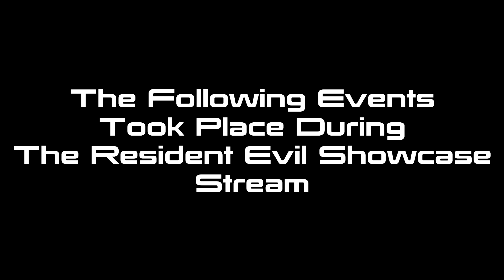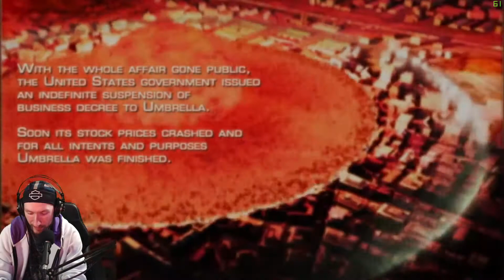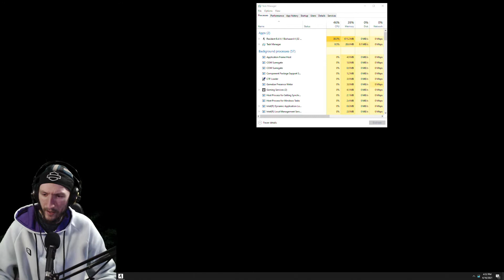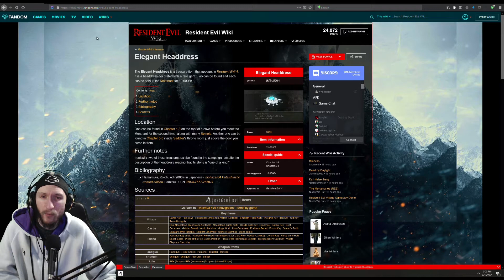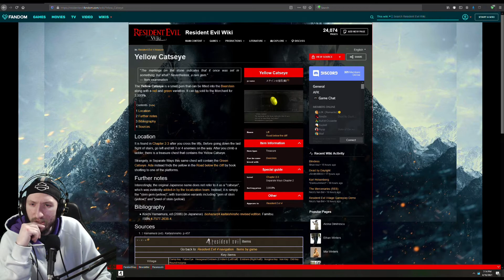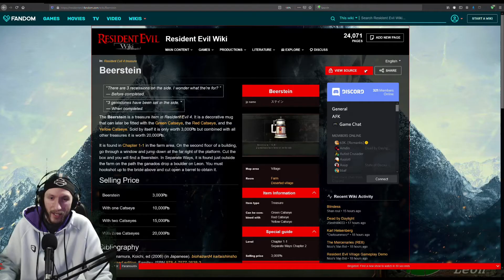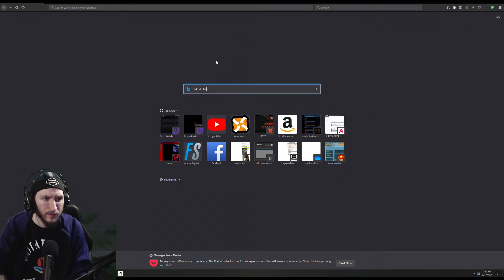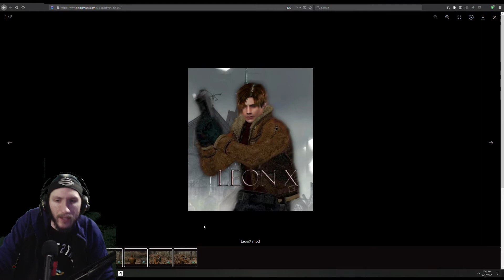Resident Evil 4 HD (PC)